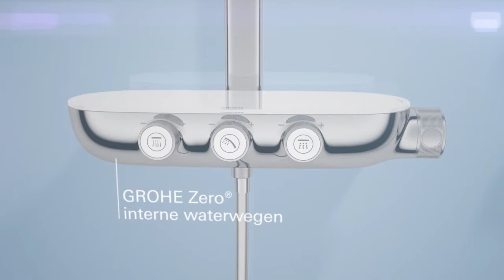GROHE Rainshower SmartControl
Met het nieuwe GROHE Rainshower® smartControl douchesysteem geniet je elke dag van een luxueuze douche-ervaring. Om je favoriete straal van de hoofddouche of de handdouche te activeren, druk je simpelweg op één van de knoppen èn je draait de knop naar het gewenste watervolume.

Meer info?

Over GROHE
GROHE is 's werelds toonaangevende merk voor sanitair en is toegewijd om innovatieve producten voor water te ontwikkelen. We doen er alles aan om een uitzonderlijke ervaring te creëren en “Pure Freude an Wasser” te bieden.